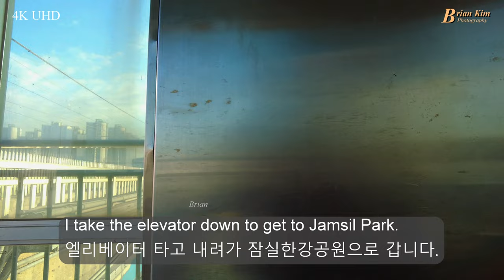45Km Hangang River Riding, 겨울 강추위에 한강변 45Km 라이딩해봤습니다.